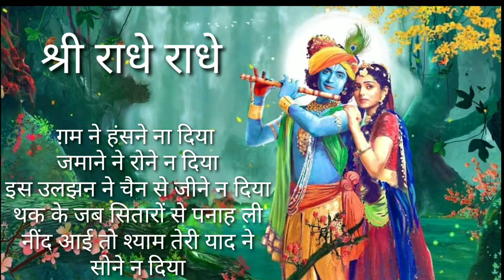lord Krishna bansuri music aisi dhun jo man bhar jaye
lord Krishna bansuri music

Edit Sumit Kumar Anand